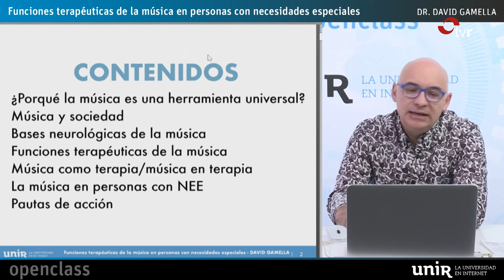LA RIOJA DIRECTO 11:01:24 1 BLOQUE